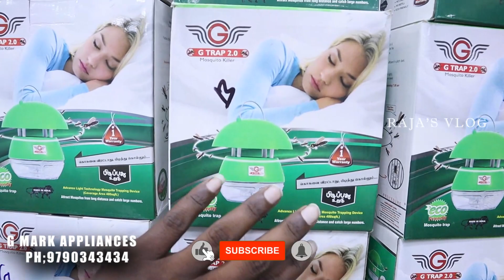Cheapest வித்யாசமான வீட்டு தேவை பொருட்கள் | Innovative Home Appliance | GMARK | Raja's Vlog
Vanakkam makkale. Intha video la namma pakka porathu "Cheapest Innovative Home Appliance".

Shop Name :
Live Demo visit showroom:-*
(10am to 8pm)
*G MARK APPLAINCES*
34,KUPPUSAMY BUILDING
Raja bather street
(Behind Naidu Hall)
Pondy bazzar, T.Nagar
Chennai -600017
(NEAR-RATHNA FAN HOUSE)
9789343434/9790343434